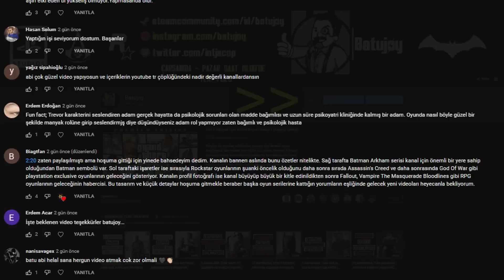GTA 5 Hikayesi | Çoğunlukla Yan Görevler | Bölüm 13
Batujoy siz oyunları sıkılmadan oynayın diye kendisi oynar, özetleyerek hap halinde tüm bilgiyi size sunar. Batman Arkham gibi çeşitli oyun serilerine uyarladığım bu konsepti şu an Grand Theft Auto (GTA) serisine uyguluyorum. Hayatımdan esintiler ve kendi yorumlarımı da kattığım bu serilere göz atabilirsiniz.

12. Bölümde Franklin’in iki tane yan görevi açılmıştı. Bundan önceki bölümlerde yan göreve girerdiniz ve oyun sizi doğrudan bir yere yönlendirip birkaç objektif yaptırarak görevi tamamlatırdı. Ama artık işler biraz değişti. Görevler biraz daha uzun soluklu olmaya başladı. Karakterler ya sizden haritanın etrafına dağılmış onlarca nesneleri toplamanızı istiyor ya da en az 2 aşamalı görevler veriyor. Mesela bunlardan bir tanesi paparazzi Beverly’ydi. “Benim hakkımda bir realite şovu yapacaklar, benim yerime fotoğrafları sen çekebilir misin?” diye bize 2 konum vermiş, Franklin de bu yerlere giderek Poppy Mitchell ve Prens Georgina’nın fotoğraflarını çekmişti. Tabii bu işler için hiçbir ödeme alamamıştık.

Bu bölüm bazı arkadaşların hiç hoşuma gitmeyebilir çünkü ana görevler yerine tamamen yan görevlere odaklanacağız. Her bölüm en az 1 defa lafı geçen Barry’yi bu sefer de Trevor ziyaret edecek. Fakat kendisi otun yasallaşmasını hiç istemiyor çünkü ben bu şeyi satarak tonla para kazanıyorum diyor. Yasal olsa devlet kendi belirlediği fiyattan daha uyguna satacak ve muhtemelen Trevor’ın gelir kaynaklarından bir tanesi sekteye uğrayacak. Bu adam kime ürün ikram etse Franklin hariç herkes ilk seferde reddediyordu. Trevor da aynı şekilde çünkü kendisi başka cinsten ürünler kullandığı için ot içmeyi bırakmış. Yine de ısrarlara dayanamıyor ve minik ciğerlerine bayram ettirdikten sonra Michael’ın uzaylılar görmesi gibi kendisi de palyaçolar görüyor.

Bir sonraki görevimizde avcı Cletus’u ziyaret edeceğiz, fakat kendisi Trevor’la ilk tanıştığımız yerde, yani Sandy Shores’ta. Burası Los Santos’a tam tamına 10 Kilometre uzaklıkta. Bu da gerçek hayat saatiyle 4 dakikalık bir motor yolculuğuna karşılık geliyor. Hatırlarsanız geçen bölümlerde Cletus bize antenleri, araba tekerlerini ve çakal sürülerini vurdurtmuştu. Görevi tamamladığınızda da bir ara gel seninle geyik avlayalım demişti. İşte o görev bu görev. Ağzımıza bir alet veriyor ve başlıyor geyik avlamanın temel prensiplerini açıklamaya.

Biz sadece erkekler için buradayız. Dişiler olmaz. Eğer boynuzsuz bir tane görürsen bırak gitsin diyor. Dişiyle erkeği ayırt etmenin yolunun da boynu zları olduğunu böylece öğrenmiş olduk. Fazla yaklaşırsanız geyik sizi fark ediyor ve görev başarısız oluyor. Son avdaysa Cletus bizi tamamen yalnız bırakarak, öldürdüğümüz avın fotoğrafını atmamızı istiyor. Bunu da tamamladıktan sonra artık avcı görevlerini ve Trevor için avcı kıyafetini açmış bulunuyorsunuz. Bu arada ağzımızdaki geyik düdüğü de Cletus’un büyükannesine aitmiş.

Bu yaşlı çift gerçekten de “Yabancılar ve Ucubeler” isminin hakkını veren türden bir çift. Ünlülere o kadar takıntılılar ki çöplerini karıştırıp kullanılmış iç çamaşırları ve banyo ürünlerinden koleksiyon yapıyorlar. Hatta Trevor’ı da bu ünlülerden biri zannedip fotoğraf bile çektiriyorlar. Bizden ne istiyorlar diye soracak olursanız, tüm bu duvar tırmanışları, evlere gizlice girmeler ve çöpleri karıştırma işleri için fazla yaşlanmışlar. Bizden ünlülerden birkaç hatıra almamızı istiyorlar fakat bu da anında başlayan bir yan görev değil.

Şimdi Barry’nin halka açık alanda illegal madde kullanmak için zulaladığı şu araçlara gelelim. Bu yeşil dairelere girdiğinizde Barry’yi arıyorsunuz ve muhtemelen kafası iyi olduğundan saçmalayarak size ne yapmanız gerektiğini söylüyor. Araca biner binmez peşinize 3 yıldız polis takılıyor ve bunları atlatmak yetmezmiş gibi bir de 4 dakika içinde belirli yere teslim etmeniz gerek. Tabii peşinizde polis varken haritada nereye gideceğiniz görünmüyor. Yani siz polisten kaçıyorum zannederken aslında görev yerinden çok uzaklaşıyor olabilirsiniz. Ve araç feci şekilde yavaş.

Bu iki beyefendi sadece birkaç bira içtiklerini iddia etseler de aslında kişi başı 6 shot içmişler ve ayakta bile duramayacak haldeler. Franklin de artık hallerine mi acıyor bilmiyorum ama adamı evine bırakmayı kabul ediyor. Yolda da bir güzel kustuktan sonra görev bitiminde 80 dolarınızla hayatınıza devam ediyorsunuz. Rockstar’ın bu şekilde rastgele olaylar koyması dünyayı daha canlı hissettiriyor.

00:00 - GİRİŞ
01:31 - 13. BÖLÜM